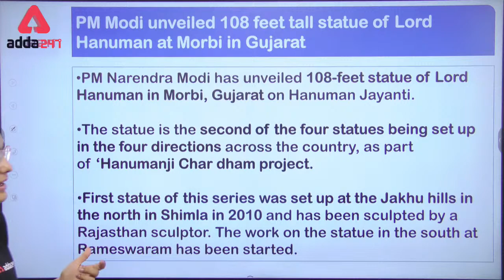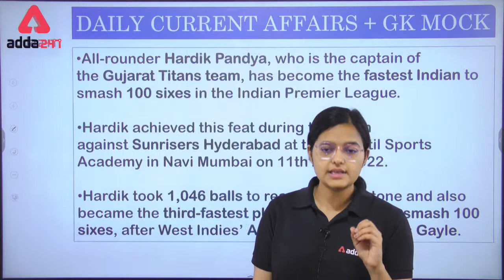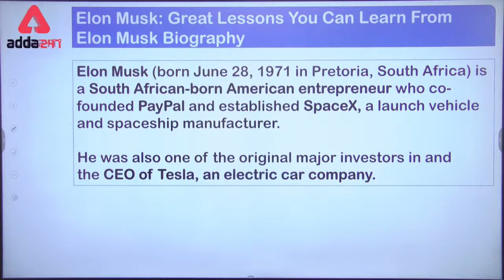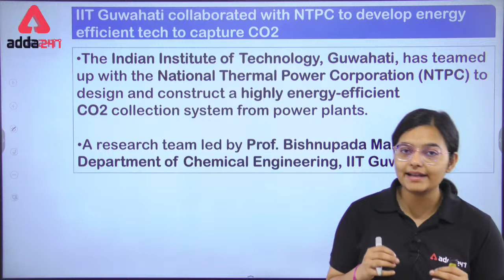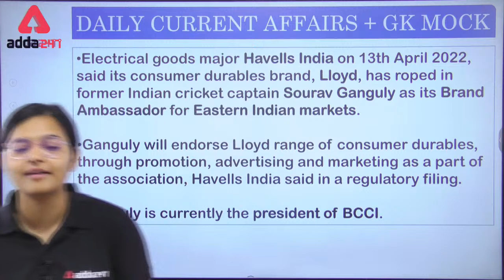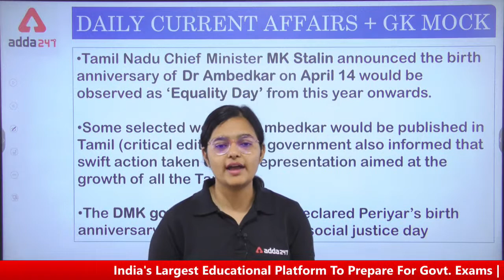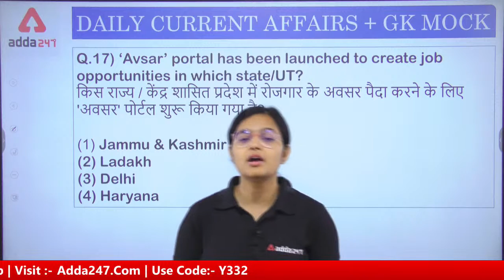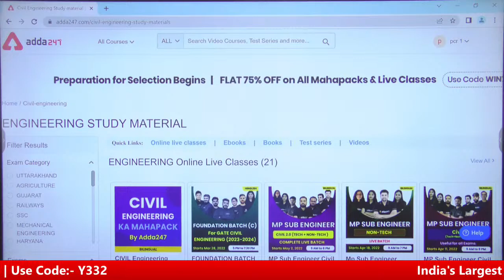18th April 2022 | Current Affairs Today | Daily Current Affairs For Defence Exam 2022 | Kirti Pandey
👉ATTACK UPSC CAPF ACs 2022 Complete Batch | Bilingual Live Classes By Adda247

🕑Defence Adda247 Live Classes Schedule: -
🔴CAPF 2022 Classes
8AM-Daily Current Affairs For Defence Exams
9AM- English For CAPF 2022
10AM-Reasoning For CAPF 2022
11AM-GK For CAPF 2022
12PM-Maths CAPF 2022

🔴CISF 2022 Classes
3PM-English For CISF 2022
4PM-Reasoning For CISF 2022
5PM-Maths For CISF 2022
6PM-GK For CISF 2022